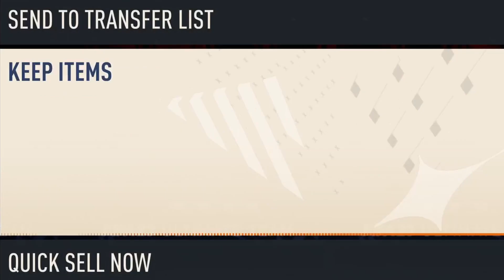ΑΚΡΑΙΟ PICK από 86+ Base or WC HERO και ΝΕΟ ΤΡΙΠΛΟ 81+ x11! FIFA 23 Ultimate Team